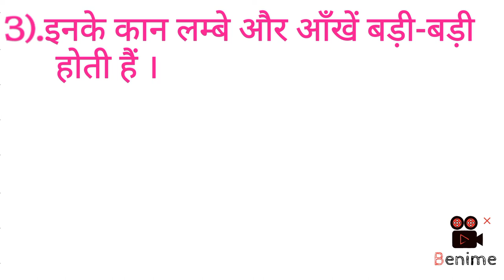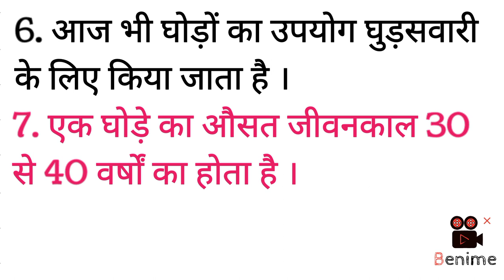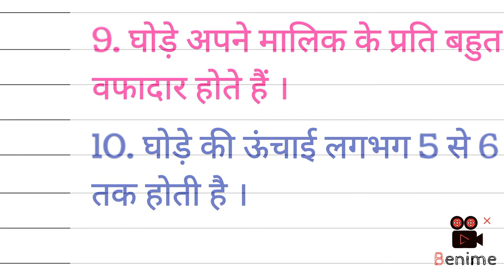घोड़ा पर 10 लाइन हिंदी में| 10 line on horse in Hindi| Ghoda per nibandh Hindi mein| horse essay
घोड़ा पर 10 लाइन हिंदी में| 10 line horse in Hindi| Ghoda per nibandh Hindi mein| horse essay|